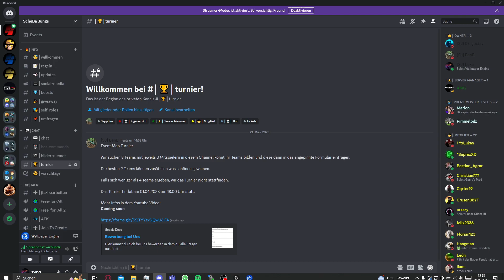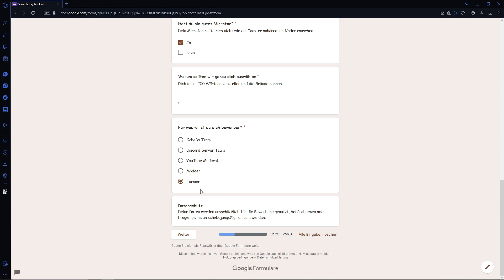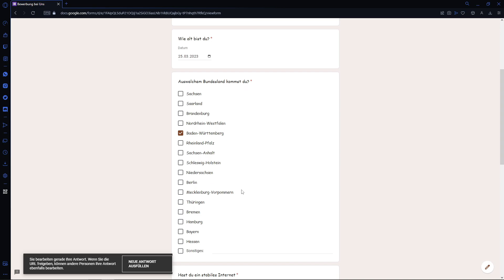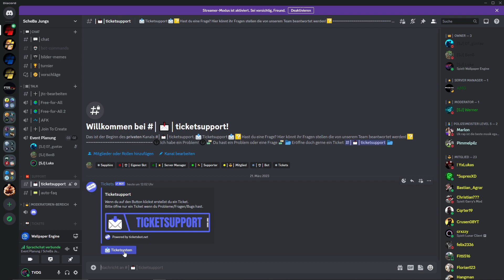Special | Großes Turnier auf der Event Map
Wir machen ein Großes Tunier auf der Event Map im LS22 und dabei könnt ihr auch was gewinnen.

Denn ihr überall auf der offiziellen Giants Website einlösen könnt.